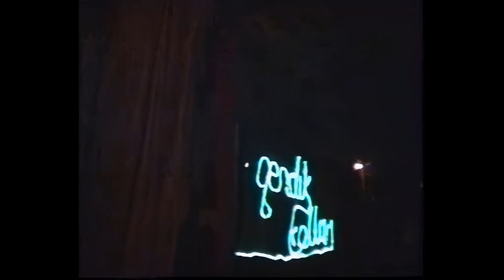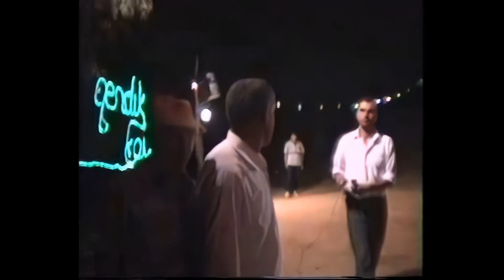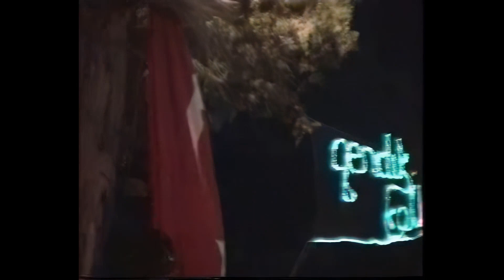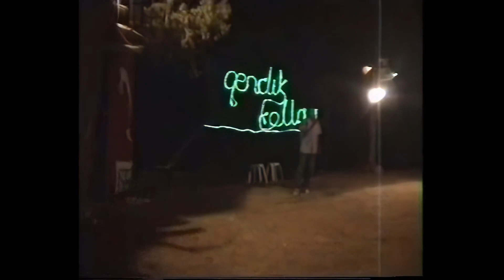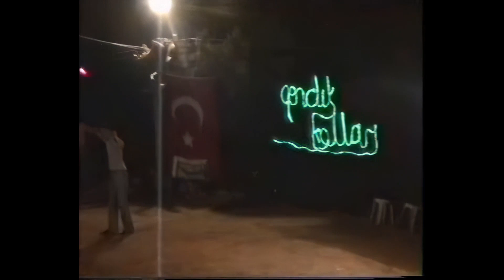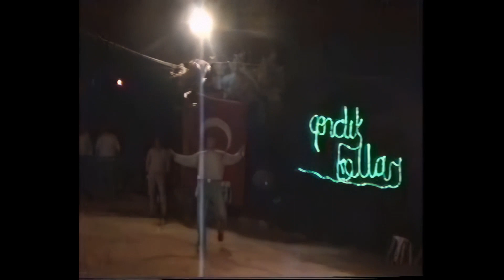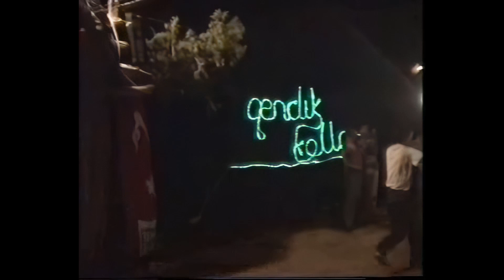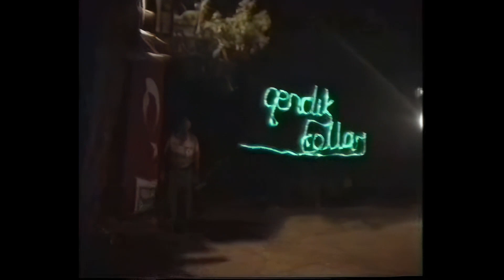Hadim Oduncu Köyü 2003 Yılı Akşam Müzik Eğlencesi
Hadim İlçesi Oduncu Köyünün Gençlik kolları tarafından hazırlanan ve sunulan gösterilerinin bir çekimi.

Başka yıllara ait çekimler var ise bana göndermeniz durumunda paylaşabilirim. Bu video da görüntü kalitesini yükseltmeye çalıştım. Fakat o zamanki çekim yapılan cihazların video çözünürlükleri düşük olduğu için ancak bu kadar düzeltme yapabildi.

Paylaşır, Beğenir ve yorum yaparsanız bütün köylülerimize ulaşmamızı sağlayabilirisiniz. Bu videolarda o zaman küçük ama şimdi büyümüş, o zaman aramız da olan fakat şimdi aramızda olmayanları da görebilirsiniz.

İyi seyirler.